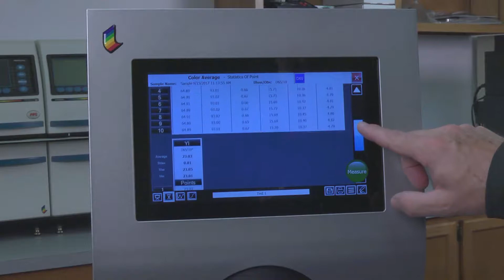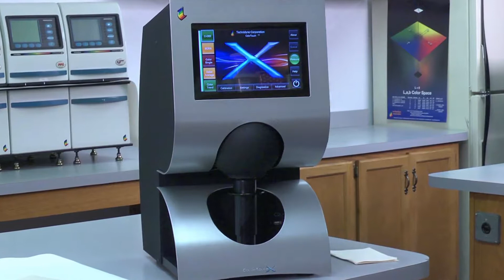ColorTouchX ISO Brightness and Color video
ColorTouch X Video from Techndiyne